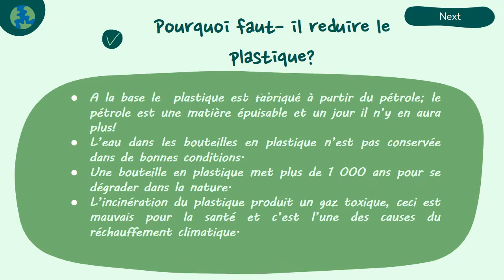Projet de sensibilisation à la réduction du plastique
CM2-3 / Lina Ghanem